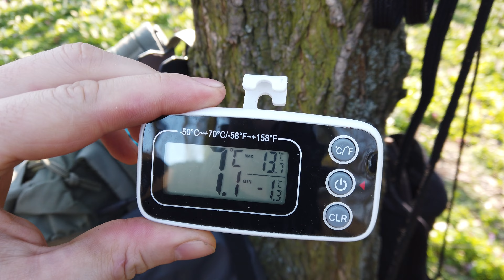Bushcraft & Camping / Jaro na Beránku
Po delší době opět nocovačka na Beránku. Počasí bylo super i když trochu chladno, ale to je pohoda 😃 Beránek nám krásně rozkvetl, jako každý rok.

Hudba:
Beckoning - Telecasted
O Come All Ye Faithful - DJ Williams